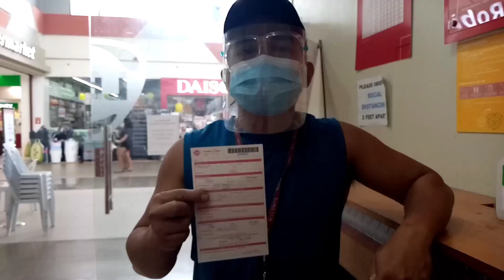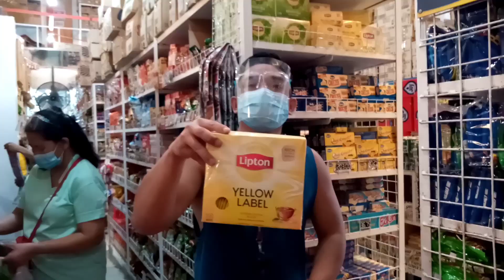8K Budget pang Grocery sa Sari-Sari Store•Tara Samahan nyo ako+Shout out ko kayo!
Sari-Sari Store Vlog.